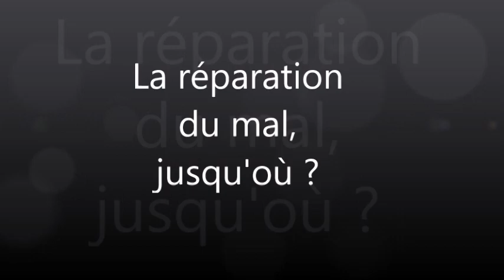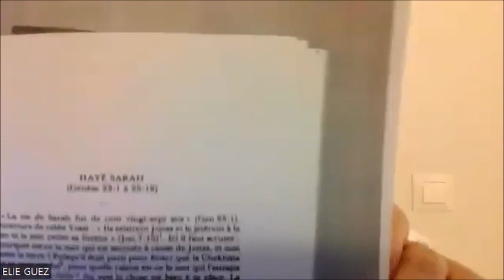La réparation du mal jusqu'où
Nous reprenons le questionnements de la vidéo précédente :
Suivit et a voir absolument des questions qui suivent dans la vidéo suivante.
Extraits des questionnement face à la guerre contre l'horreur
Qu’est-ce que la vie, la mort ?
Pourquoi la souffrance, le mal, jusqu’à l’horreur ?
Tout ceci se résumerait à une question : « Quelle est le sens de la vie ? »
Qu’est ce qui se dit dans les traditions et particulièrement dans la Kabbale ?
Qu’est-ce que le messianisme, la présence divine, la justice divine, là où tout est brouillard ?
Pourquoi la souffrance du sage face à la joie du mécréant ?
Et après, qu’est-ce que le paradis, l’enfer, la réincarnation la résurrection ?
Et D.ieu dans tout ça ?
Et si tout ce que nous savions sur tout ceci, serait complètement retourné depuis l’horreur ?
Et si nous avions reçu des signes mais la réalité de notre train-train quotidien, la réalité du temps de la contingence de nos obligations, du temps de l’éphémère se conjugue avec l’oubli, là ou d’autres priorités que ce questionnement, passent et trépassent ?
Et comme le dit l’ecclésiaste, si tous ne seraient que vanité sous le soleil … Sous nos lumière ? Sous nos croyances ?
Et si ceci était un dernière avertissement ? Qu’est-ce qu’on pourrait faire pour ne pas passer à côté ? Et si face à la confusion nous n’avions plus le temps des « et si » ou des « peut-être », juste le temps d’être du bon côté …
Moi je ne sais pas !
Alors je vous invite à partager ces questionnements qui du non-savoir nous ouvrirait, peut-être, des portes vers la connaissance de ce qui serait au-dessus du soleil